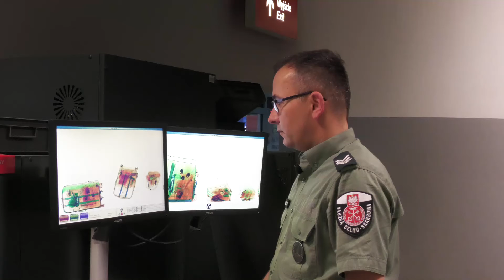Zaproszenie na nowy sezon serialu o KAS "Nic do ukrycia"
Funkcjonariusze Służby Celno-Skarbowej zapraszają na nowy sezon serialu o pracy KAS "Nic do ukrycia".
Start już 17 maja!
Emisja w TTV we wtorki i środy o godz. 22.00.